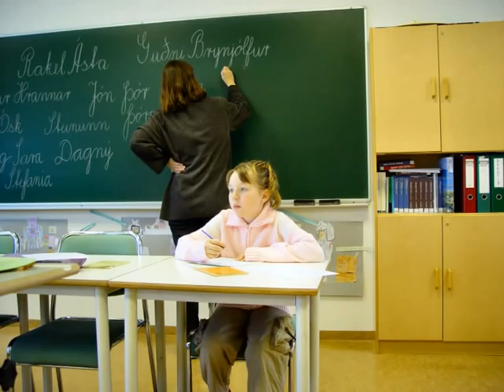Andlit 2003 9 11 5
Andlit Siglfirðinga og velunnara í september - nóvember 2003 Tónlistin er frá Leó R og félögum